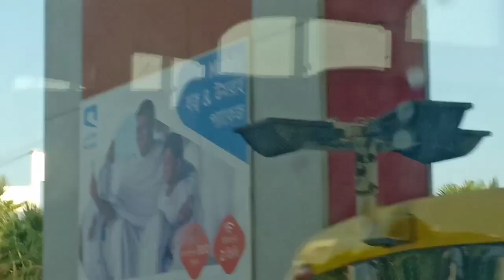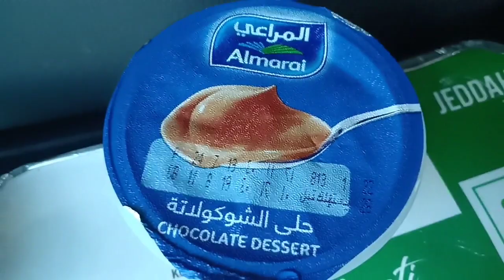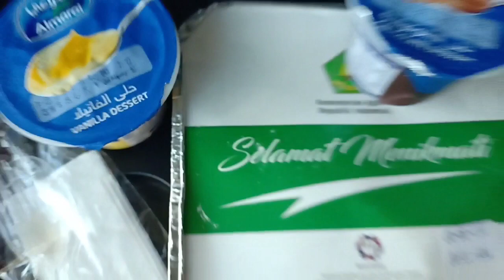Jemaah Haji Kloter Tujuh yang Telah Tiba di Mekah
Jemaah haji Banda Aceh, Jemaah haji Langsa, Jemaah haji Aceh Tamiang